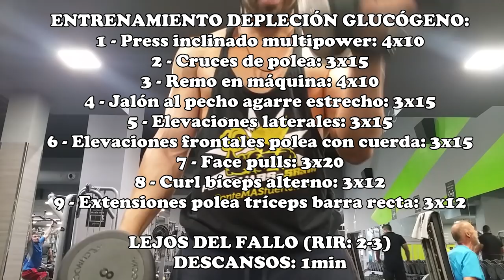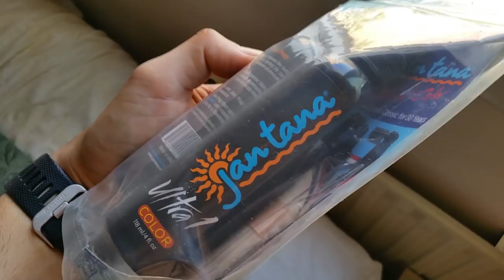#250 | UDEMD / 1 WEEK OUT / 11 LITROS DE AGUA, 2000KCAL... / DESCARGA TEST PEAK WEEK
A una semana de competir, os comento aspectos y detalles de lo que irá siendo la puesta a punto. Próximo vídeo: COMPETICIÓN/DEBUT. Gracias a todos por vuestro incesante apoyo.